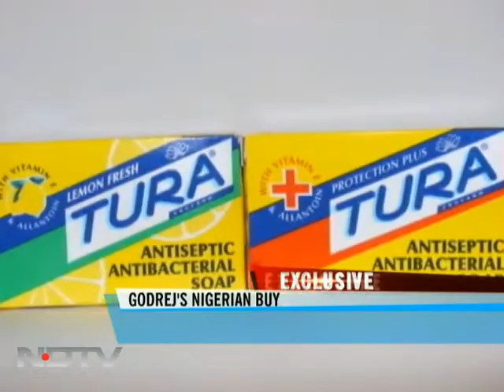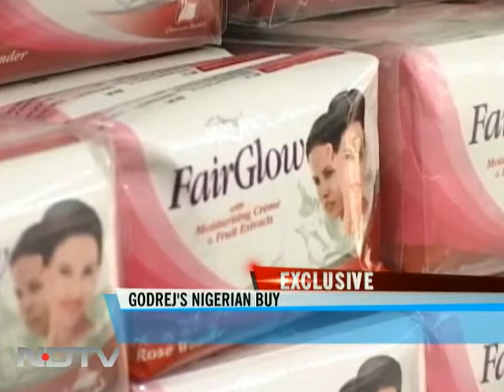Godrej eyes Nigerian Tura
Godrej is looking at Nigerias Tura, not really for the Nigerian market but for its reach in over 50 countries and to use it as a vehicle to get its other brands there.